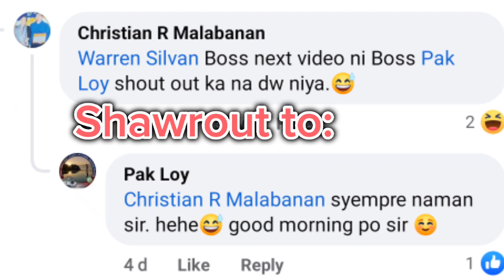DJI STABILISER (GIMBAL)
DJI STABILISER -SNAPPY MAGANDA AND QUALITY 🫰